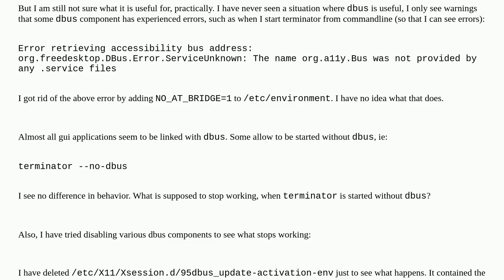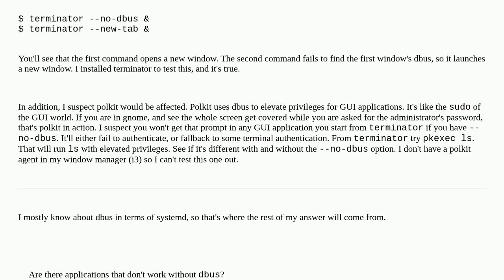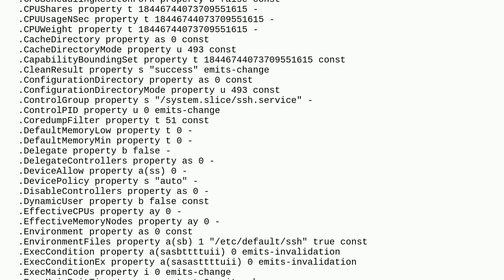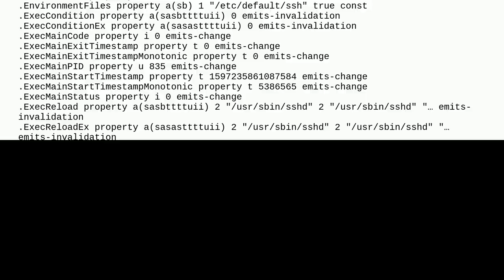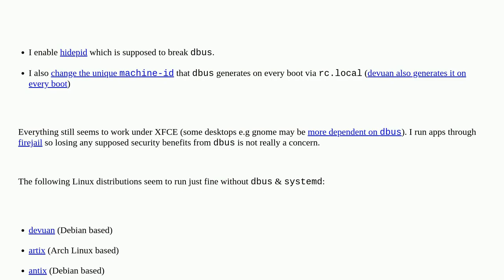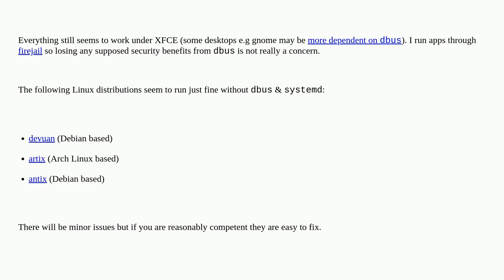Unix: What is D-Bus practically useful for?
What is D-Bus practically useful for?

A special thanks goes out to the community

  openbox d-bus desktop-environment gui